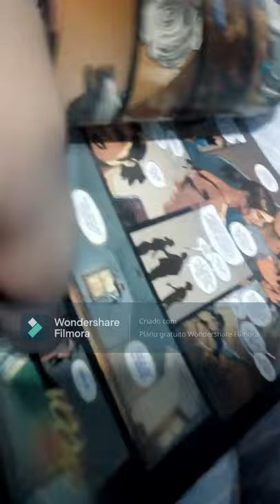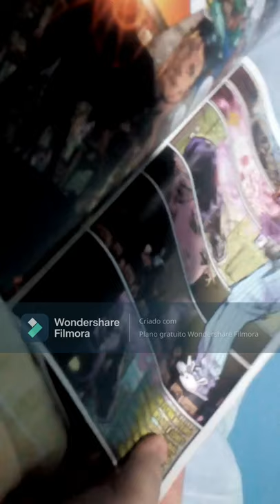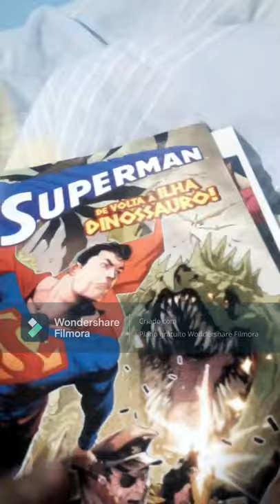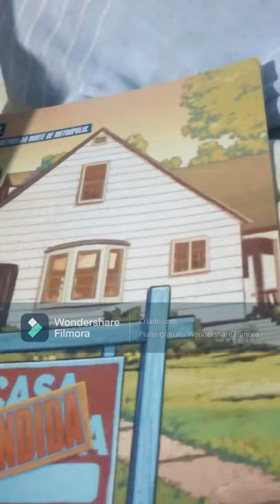review superman ed 23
A casa da família em Hamilton foi vendida e está na hora de esvaziá-la de todas as caixas e lembranças. E, em uma nova aventura, Superman e Superboy retornam à Ilha Dinossauro para cumprir uma promessa! =GOOGLE&Formato_txt=SHOPPING&Origem_txt=SHOPPING&gclid=Cj0KCQiA5OuNBhCRARIsACgaiqV0g5JT53geU9xOd9TH8stECRZU-ZdN1l4hlRFEso6xF1S7Q8JeeQcaAjE9EALw_wcB